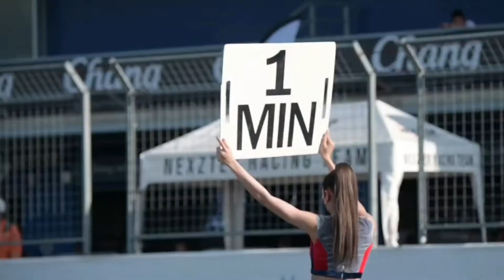ลุ้นระทึก“ติ๊งโน๊ต”เฉือน“อนุชา”เข้าวินประเดิมฤดูกาลใหม่ OR BRIC Superbike สนามแรก @หรั่งรอบโลก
ศึกจักรยานยนต์ทางเรียบเบอร์หนึ่งของไทย “โออาร์ บีอาร์ไอซี ซูเปอร์ไบค์ แชมเปี้ยนชิพ 2022” ระเบิดความมันส์สนามแรกอย่างดุเดือด “ติ๊งโน๊ต” ฐิติพงศ์ วโรกร จาก พีเอสจีเอ ดูคาติ พีทีที ลูบริแคนต์ นก จูนเนอร์ ติ๊งโน๊ต เฉือนโค้งสุดท้ายคว้าชัยรุ่นใหญ่เหนือ “ซุป” อนุชา นาคเจริญศรี จาก ยามาฮ่า บริดจสโตน อนุชา เรซซิ่ง ทีม ขณะ “ฟอง” คณาทัต ใจมั่น จาก ยามาฮ่า ไฮสปีด พลิกเข้าวิน ซูเปอร์สปอร์ต 600 ซีซี หลังจบเรซสุดเข้มข้น ที่ สนามช้าง อินเตอร์เนชั่นแนล เซอร์กิต จ.บุรีรัมย์

การแข่งขันจักรยานยนต์ทางเรียบชิงแชมป์ประเทศไทย รายการ โออาร์ บีอาร์ไอซี ซูเปอร์ไบค์ 2022 สนาม 1 รอบชิงชนะเลิศ จัดภายใต้การติดตามของแฟนความเร็วทั่วอาเซียนผ่านระบบออนไลน์กว่าแสนคน โดยมีนักบิดชั้นนำของไทยเข้าร่วมแข่งขันมากกว่า 200 คน

ไฮไลต์ของสุดสัปดาห์นี้อย่าง ซูเปอร์ไบค์ 1,000 ซีซี (SB1Pro, SB1, SB2) ซึ่งเป็นคลาสสูงสุดของประเทศไทยขับเคี่ยวกันอย่างสุดมันส์ตั้งแต่ช่วงต้นเรซ โดย “ซุป” อนุชา นาคเจริญศรี จาก ยามาฮ่า บริดจสโตน อนุชา เรซซิ่ง ทีม ที่ไล่บี้เจ้าของโพล “ติ๊งโน๊ต” ฐิติพงศ์ วโรกร จาก พีเอสจีเอ ดูคาติ พีทีที ลูบริแคนต์ นก จูนเนอร์ ติ๊งโน๊ต อย่างหนัก จนถึงโค้งสุดท้าย

จบการแข่งขัน 12 รอบสนาม ชัยชนะเรซแรกของฤดูกาลตกเป็นของ ฐิติพงศ์ วโรกร ที่เข้าป้ายเป็นคันแรกด้วยเวลา 19 นาที 40.191 วินาที เฉือน อนุชา นาคเจริญศรี  อันดับ 2 เพียง 0.181 วินาทีเท่านั้น ส่วนอันดับ 3 เป็นของ “ซีเค” ชัยวิชิต นิสกุล จาก จอมไทย แฮปปี้ โฮม โมโตเร็กซ์ บริดจสโตน เรซซิ่ง ทีม ตามหลัง 23.480 วินาที ด้าน “บอล” จักรกฤษณ์ แสวงสวาท จาก ยามาฮ่า พีทีที ดี.ไอ.ดี. บริดจสโตน เดอะ เบลล์ 55 เนรมิตร ฟิล์ม พลาดเกี่ยว “ปาร์ค” พาทิศ ชูประเทศ จาก จัสท์คาร์ เรซซิ่ง ทีม ล้มจนไม่จบเรซทั้งคู่

ขณะที่การแข่งขันในรุ่น ซูเปอร์สปอร์ต 600 ซีซี (SS1Pro, SS1, SS2) กลุ่มนำไล่บดกันถึงโค้งสุดท้าย ก่อนที่ชัยชนะสนามแรกจะตกเป็นของ “ฟอง” คณาทัต ใจมั่น จาก ยามาฮ่า ไฮสปีด ที่เฉือนเอาชนะคู่หูจาก ฮอนด้า เรซซิ่ง ไทยแลนด์ ไปอย่างสุดมันส์ เข้าเส้นชัยเป็นคันแรกด้วยเวลา 20 นาที 20.037 วินาที โดยอันดับ 2-3 เป็นของ  “แชมป์” ภาสวิชญ์ ฐิติวรารักษ์ และ “ชิพ” นครินทร์ อธิรัฐภูวภัทร์ ตามหลังผู้ชนะ 0.409 วินาที และ 0.539 วินาที ตามลำดับ

ด้านเกมในรุ่น ซูเปอร์สต็อก 1,000 ซีซี (ST1, ST2) ขับเคี่ยวกันอย่างดุเดือดตั้งแต่ต้นเรซ โดยจุดเปลี่ยนเกิดในช่วง 3 รอบสุดท้าย เมื่อ เพชราวุธ เพชรช่วย ผู้นำจาก สปีด 800 ยัวซ่า จีพี เรซซิ่ง ทีม พลาดล้มอย่างน่าเสียดาย ก่อนที่ชัยชนะจะตกเป็นของ ณัฐพล ธัญดีวนิช จาก เน็กซ์เตอร์ เรซซิ่ง ทีม ที่บิดเข้าป้ายเป็นคันแรก คว้าแชมป์สนามนี้ไปครองด้วยเวลา 20 นาที 17.687 วินาที เหนือ สิระภพ พูลศรี จาก ยามาฮ่า พีทีที ดี.ไอ.ดี. บริดจสโตน เดอะ เบลล์ 55 เนรมิตร ฟิล์ม เพียง 1.882 วินาที ส่วนอันดับ 3 เป็นของ โคลิน บัตเลอร์ ตามหลังผู้ชนะ 2.331 วินาที

ผลการแข่งขันในรุ่น ซูเปอร์สปอร์ต 400 ซีซี (SS1Pro, SS1, SS2) ปรากฏว่า วัชรินทร์ ทับทิมอ่อน นักบิดดาวรุ่งจาก ยามาฮ่า ไฮสปีด ออกนำม้วนเดียวจบ 7 รอบสนาม คว้าชัยชนะสนามแรกไปครองด้วยเวลา 12 นาที 45.106 วินาที เหนือ จิรายุ สายยนต์ จาก วาลโวลีน เอสเอ็มเอส คาวาซากิ เรซซิ่ง ทีม อันดับ 2 อยู่ 2.455 วินาที ส่วนอันดับ 3 เป็นของ อาเหม็ด ยาซีน นักบิดอินเดียจาก เน็กซ์เตอร์ โมริเทค เอวีอาร์พี เรซซิ่ง ตามหลัง 10.981 วินาที

ส่วนผลในรุ่น สปอร์ต โปรดักชั่น 400 ซีซี (SP, SP Junior) ปรากฏว่า ธีร์ธวัช คุณภู่ จาก วาลโวลีน เอสเอ็มเอส คาวาซากิ เรซซิ่ง ทีม คว้าชัยชนะไปครอง หลังไล่บดอย่างสุดมันส์กับ ธุรกิจ บัวผา ดาวรุ่งจาก ยามาฮ่า ไฮสปีด ที่ตามเข้าป้ายอันดับ 2 ด้วยระยะห่างเพียง 0.779 วินาที ขณะที่อันดับ 3 เป็นของ ชนะชัย บุญงาม จาก ยามาฮ่า ดับเบิลยูพี หาดใหญ่ เรซซิ่ง ทีม ตามหลัง 9.909 วินาที

สำหรับการแข่งขัน โออาร์ บีอาร์ไอซี ซูเปอร์ไบค์ แชมเปี้ยนชิพ 2022 สนามถัดไปจะมีขึ้นระหว่างวันที่ 29 – 31 กรกฎาคมนี้ ที่ สนามช้าง อินเตอร์เนชั่นแนล เซอร์กิต จ.บุรีรัมย์ เช่นเคย
@หรั่งรอบโลก